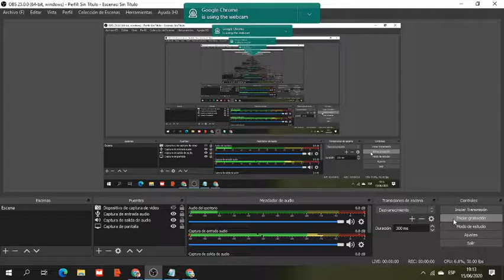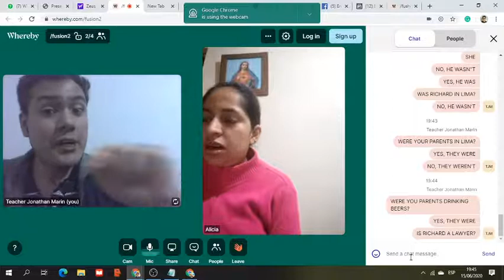PRE-BASIC LEVEL -GRUPO MARSAN